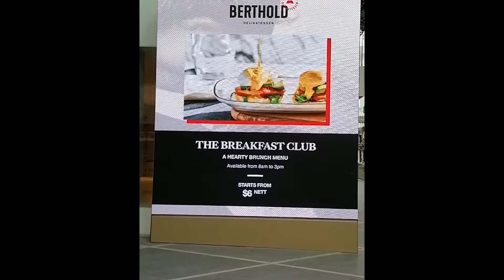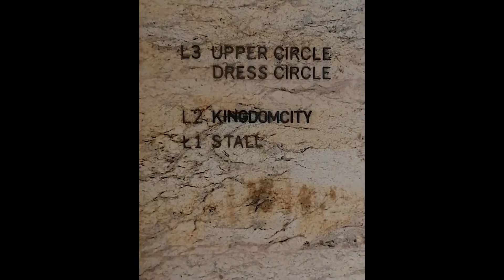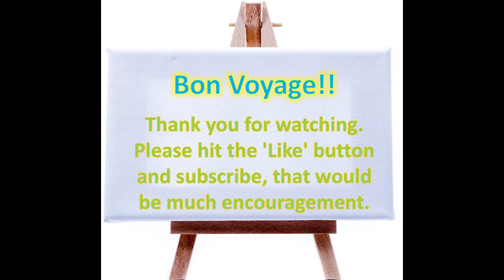Capitol Theatre Walk [Vlog Sights & Places]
Today we are having a walk through Capitol Theatre.
Capitol Theatre is located at City Hall, stone's throw away from Cityhall MRT.

For those who loves to travel, Bon Voyage!!